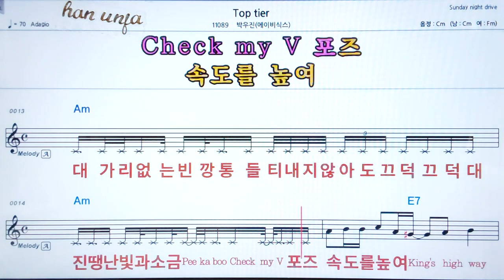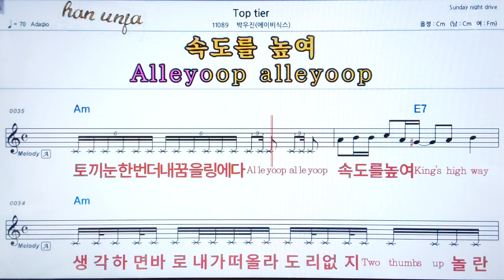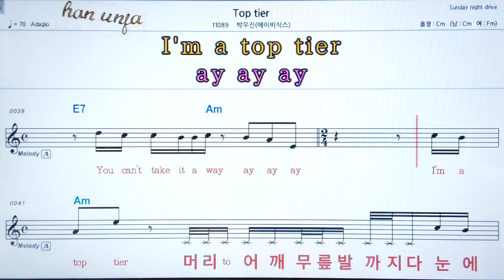💖 Top tier/박우진👍코드,악보, 가사 ,Karaoke*카라오케 반주